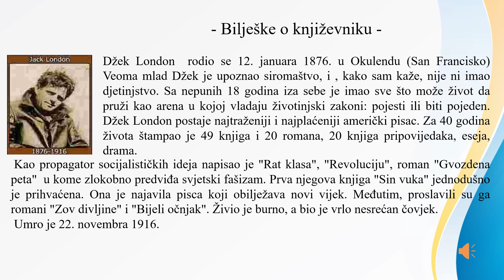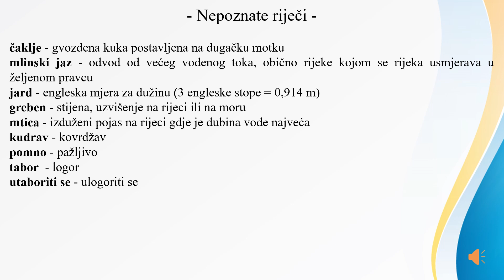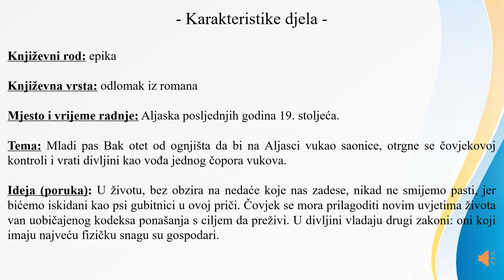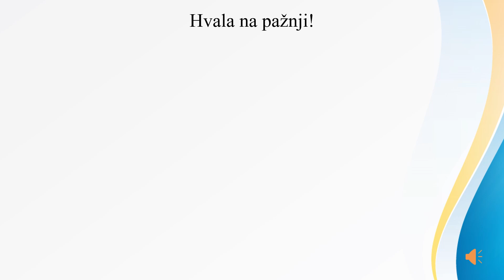Učenje na daljinu na bosanskom jeziku - VI razred osnovne škole - nastavna jedinica za 19.05.2020.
Učenje na daljinu na bosanskom jeziku - VI razred osnovne škole - nastavna jedinica za 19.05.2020. - nastavnik Denis Martinović